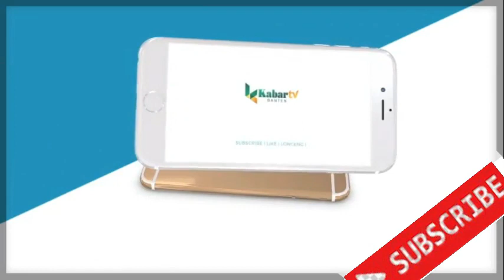ANGGOTA DEWAN KABUPATEN SERANG IKUTI RAPID TES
Sebanyak 50 anggota DPRD dan pegawai sekretariat DPRD Kabupaten Serang mengikuti rapid tes di gedung paripurna, Senin (2/6/2020). Rapid tes yang dilakukan oleh gugus tugas percepatan penanganan Covid 19 Kabupaten Serang tersebut untuk screening awal kondisi kesehatan para wakil rakyat.

Kepala Bagian Persidangan dan Perundang-undangan Setwan DPRD Wawan Ikhwanudin mengatakan, pada hari ini semua anggota dewan ditargetkan ikut rapid tes. Namun demikian ia memastikan selama ini para anggota dewan tersebut tidak ada yang pergi ke luar kota. "Target hari ini semu anggota. Enggak ada keluar kota," ujarnya kepada Kabar Banten.

Ketua Komisi III DPRD Kabupaten Serang Agus Wahyudiono mengatakan, adanya rapid tes disaat kondisi pandemi adalah langkah preventif yang baik untuk pencegahan dan penularan Covid 19. Dengan rapid tes maka bisa dilakukan kontrol terhadap anggota dewan sehingga diketahui mana yang sehat dan tidak sehat. "Ini sangat bagus upaya pemerintah untuk memutus mata rantai Covid 19," ujarnya kepada Kabar Banten.

Agus mengaku baru pertama kali mengikuti rapid tes selama ada pandemi Covid 19. Sejauh ini ia mengaku sehat dan tidak ada keluhan yang dirasakan oleh dirinya.